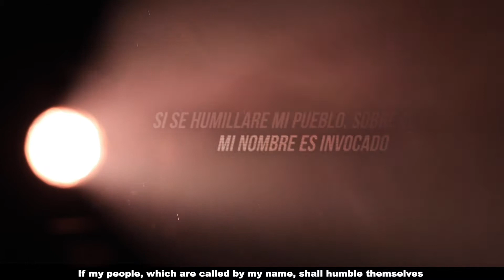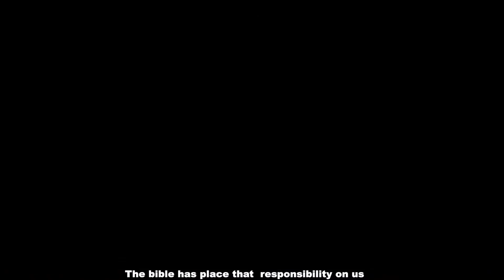THE RETURN ESPAÑOL (APÓSTOL RUBÉN ARROYO)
THE RETURN.ORG